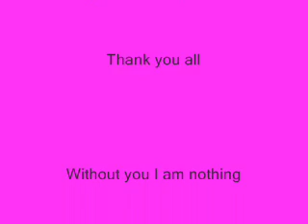Shes Hot By Bahama Kin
SHES  HOT

Shake it up to the rhythm of her steps
Ain't never seen nothing      like that
Thats what it is,     thats where its at
Something about that alley cat

Those diamond heels there tear it up
Those got their own souls aint no bluff
She got the bowery by the tail
Pull up the ancors were setting sail
She bad

I aint seen nothing like you yet

She make a hounddog stop whining
She got a groove for wine n dining
Her shoes play drumbeats in my ears
That Greenwich village girl down there
ohh Yeahh

Shes hot, Shes Hot, Shes on Fire
Aint seen nnothing like you baby

ohh Yeahh,
Shes Hot

Yeah .. Shes Hot
Yeah .. Shes Hot

Robert M. MacKinnon
(Bahama Kin)